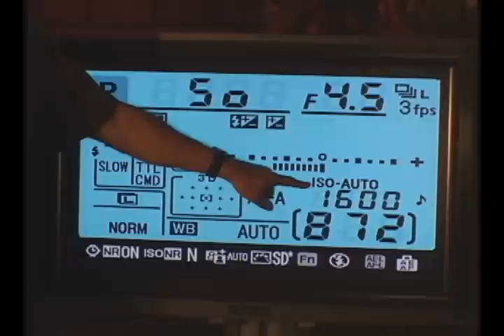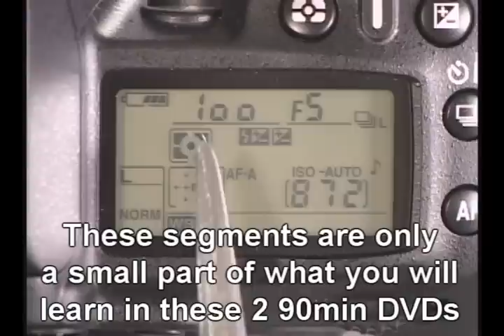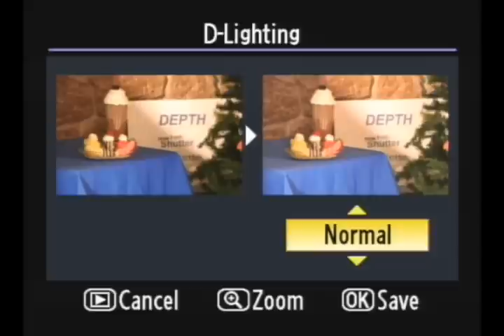Nikon D90 Made Easy Preview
This video shows quick bits and pieces from our full length DVD on the Nikon D90. This is a very detailed camera, and if you are having trouble, or just need to learn, these videos may be for you.